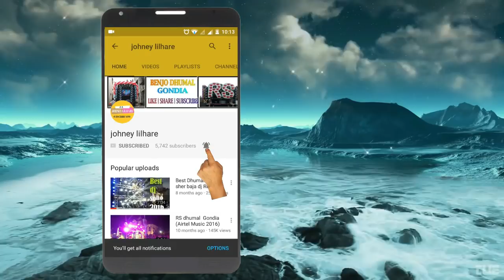Jai Jagannath Dhumal Gondia